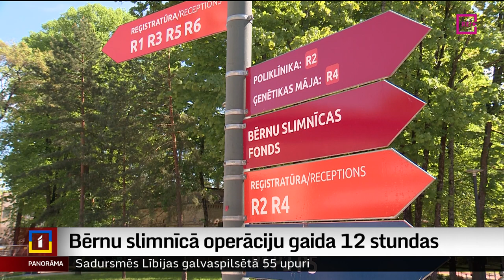Bērnu slimnīcā operāciju gaida 12 stundas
Sašutuma vētru sacēlis Anitas Andersones – Abikas publicēts stāsts vietnē “Facebook” par to, ka vakar Bērnu klīniskajā universitātes slimnīcā steidzamu operāciju viņas bērnam nācies gaidīt 12it stundas.  Slimnīcā stāsta, ka šis ir bijis steidzams gadījums, taču ne neatliekams. Vienlaikus atzīstot, ka slimnīcā trūkst personāla.  Plašāk - Aleksandra Straume.